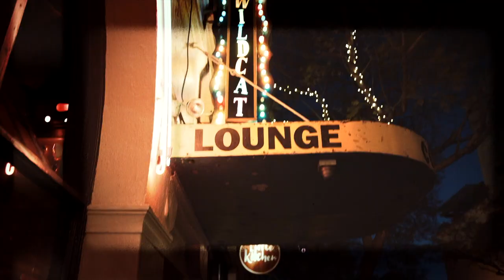"Ken Boxer Live," , Actresss Rebecca Metz is our Guest, with Co-host Valentina Yazykova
Recorded 05/13/2019. Our upcoming Ken Boxer Live guest is the actress and comedian Rebecca Metz.

To quote from Wikipedia:

“She is best known for her roles as Tressa on the FX television comedy series Better Things; Melinda on the Showtime television comedy-drama series Shameless; and Jenna Wrather on the Disney Channel comedy series Coop & Cami Ask the World.

“Metz was born and raised in Freehold Township, New Jersey and graduated from Carnegie Mellon University.[5] In 1998, she had her first television appearance on the ABC series Politically Incorrect. Later, Rebecca won other roles on a variety of TV shows like Nip/Tuck, Boston Legal, The Mentalist, Californication, The Mindy Project, Shameless and more.

“In 2016, she was cast in a recurring role as Tressa in the FX television comedy series Better Things.[6] She is also a voice-over and stage stage actor whose theater credits include Sheila Callaghan’s Kate Crackernuts and Burglars of Hamm’s, The Behavior of Broadus.

“In 2018, she was cast as Jenna Wrather on Disney Channel’s new live-action comedy Coop and Cami Ask the World which premiered on October 12, 2018.”

Join us for a very entertaining evening with Rebecca Metz.

Host/Producer: Ken Boxer
Co-host: Valentina Yazykova
Director: Kiara Lin
Technical Director: Ethan Scott
Tecnhical/Internet Services: Robert Boxer
Audience Coordinator: Robert Boxer
Graphics: Juliana Slater
Audio Engineer: Emerson Steady
Floor Director: Coraline Crannell
Camera Operators: Derrick Anderson, Sean Cisowski, Ryan Quinn
Set Director: The KBL Crew
Hair & Make-Up Artist: Lillian McKenzie
Craft Service Coordinator: Stephanie Linver
Audience Reception: Susan Abbott-Hickey
Announcer: "Baron" Ron Herron
Staff Photography: Rick Carter, Jennie Knudsen, Mark McDonald
Post-Production Edit: Juan-Pablo Montalvo